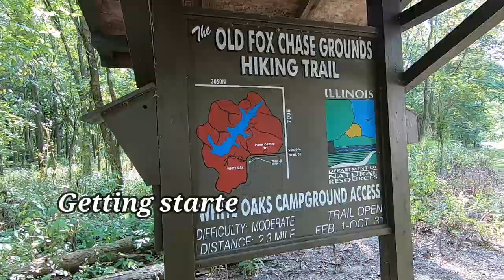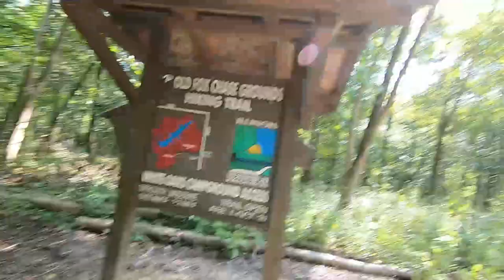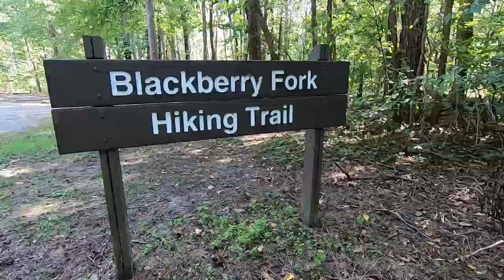Epic Hike and Bike| Ramsey Lake State Park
We celebrated Steve's Birthday with a great hike and Bike out at Ramsey Lake state Park in Illinois. It was a great day with perfect hiking temperatures!! WE biked and hiked about 12 miles. I hope you enjoy the video.